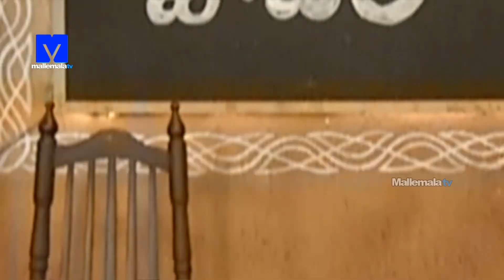Babai Hotel 25th December 2019 Promo - Cooking Show - Rajababu,Ganesh - Mallemalatv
Watch BabaiHotel 25th December 2019 Promo on Mallemalatv. This show is host by Rajababu